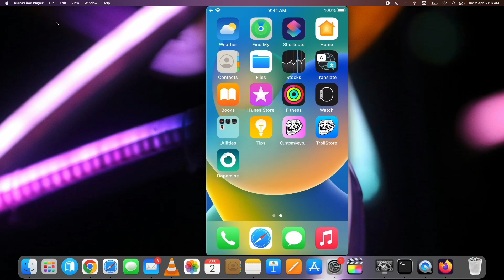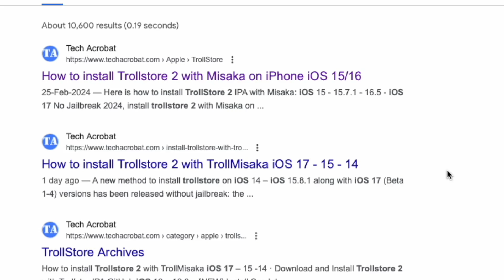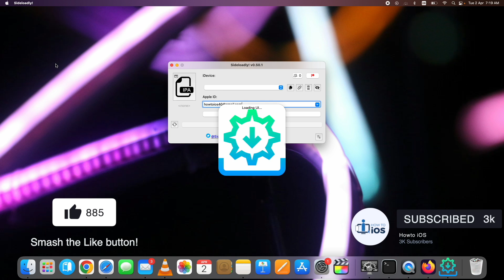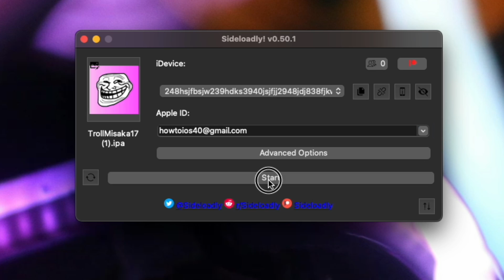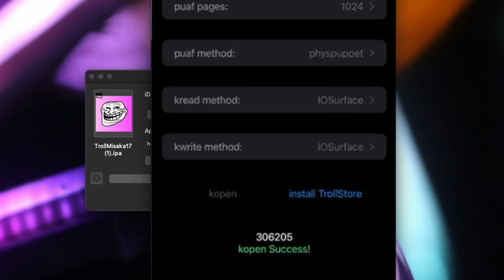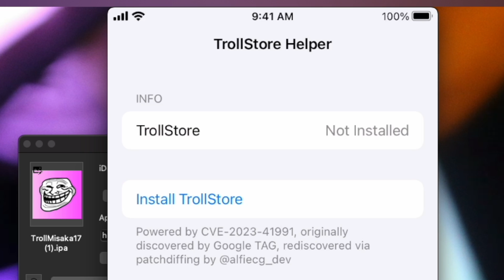TrollMisaka17: install Trollstore 2 iOS 17 with TrollMisaka 17 No Jailbreak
How to install Trollstore 2 iOS 17 with TrollMisaka 17 No Jailbreak, Install TrollStore 2 Without Jailbreak on All Devices - Full Guide.

TrollStore 2 is a reliable and permanent installer designed to support various iOS versions, including iOS 14.0, 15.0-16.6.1, and iOS 17.0. Functioning through AMFI/CoreTrust, it employs the root certificate for app signing, ensuring stability without revocation risks.

TrollStore is not a jailbreak tool. TrollStore 2 Installer utilizes a codesign bypass and additional exploits for the permanent signing of apps with necessary entitlements.

TrollStore is a utility which is able to permanently sign and install any application with almost any entitlement with the help of a CoreTrust bug. The latest releases of TrollStore (specifically 2.0 and later) work through the use of a CoreTrust bug in which code signatures are not correctly verified under certain circumstances.

Installing TrollStore is a process which varies depending on what device and iOS you are running, as a result, different guides are attached below depending on said combination.

🔥🔥 *Useful Resources* 🔥🔥

*Youtube Tags*

*Time Stamps*

0:00 Intro
0:14 Supported Devices Trollstore iOS 17
1:21 Download TrollMisaka17
2:44 Install TrollMisaka17
3:27 Trust the app
3:49 Install Trollstore 2 iOS 17